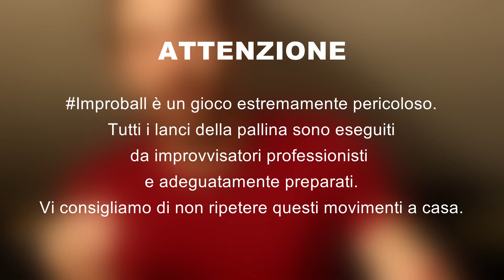Improball - Accettalaproposta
improball è un gioco tra improvvisatori di tutto il mondo.
Ogni improvvisatore lancia una pallina tre improvvisatori, i quali, a  loro volta, la lanceranno ad altri 3 improvvisatori.
Gli hashtag per seguire tutte le palline su facebook e youtube sono "improball" e "accettalaproposta", invece il modo per partecipare a questo fantastico gioco è iscriversi ad una scuola di improvvisazione teatrale e attendere la propria pallina.

Improball, accetta la proposta.